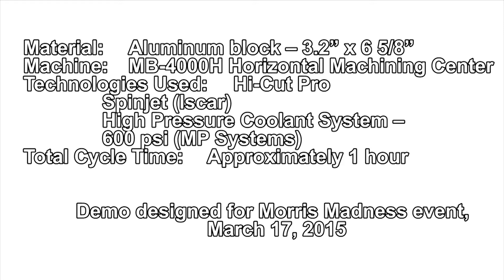Model Car Video Okuma MB-4000H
The MB-4000H CNC horizontal machining center cutting a replica model car based on the car design of the #33 Okuma/RCR NASCAR driven by Cale Conley in 2014. Demo created for Morris Madness 2015.

Cut from an aluminum block in 2 ops with a cycle time of approximately 1 hours. The program was done with Mastercam, cut with Iscar tooling, including a SpinJet which was fed with a high-speed coolant system from MP Systems.